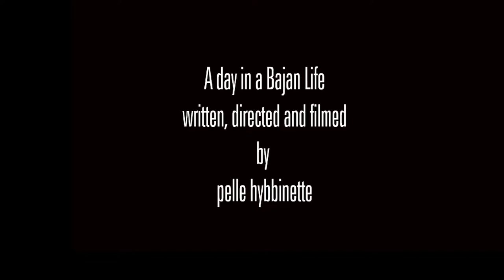A Day in a Bajan Life Official Trailer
Celebrate Barbados, Celebrate the People

Directed by: Penelope Hynam | Documentary Series | Barbados | 15 min per episode | 2012 | English | HD